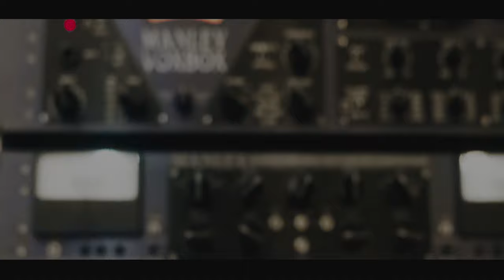Mc BH - O Menor Ralé [Web-Clipe Oficial] Prod. DJ Rhuivo.